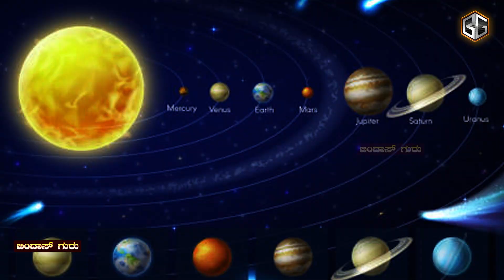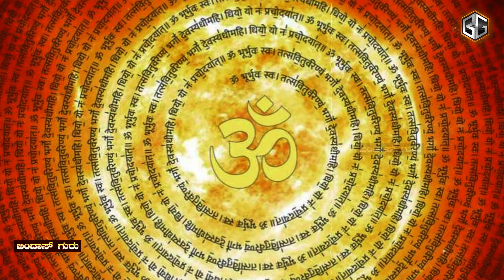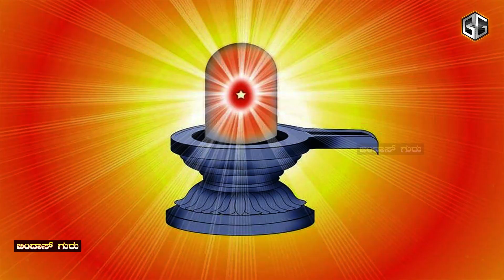ಅಸಲಿ ಭಗವಂತ ಯಾರು ? | Who Is GOD? | Who created GOD? | 90% ಜನರಿಗೆ ಇದು ಗೊತ್ತಿಲ್ಲ| explained in kannada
Your quiries :
Inspirational speech about life
Feeling quotes
Kuvempu quotes in kannada
Success stories
Job success Motivation for interviews
Job mantra
kannada kathegalu
kannada stories
study motivation
ಕನ್ನಡದ ಸ್ಫೂರ್ತಿದಾಯಕ ನುಡಿಮುತ್ತುಗಳು
buddha's teachings
buddha mantra
life of buddha about gautam buddha
buddha teachings on life
gautama buddha
teachings 5 teachings of buddha
early life of buddha
10 teachings of buddha
buddha in english
the teaching of buddha
zen buddhism for beginners
about buddha in english
historical buddha
krishna sandesha
krishan motivational speech in kannads
Kannada speech
Success in jobs Getting good marks in exams Achieving goals
Career success
Corporate job inspiration
Board exams inspiration
Government jobs inspiration
Psi motivation
Psi motivation in kannada
Motivation for running
Successful business motivation
kannada kathegalu
kannada stories
study motivation
ಕನ್ನಡದ ಸ್ಫೂರ್ತಿದಾಯಕ ನುಡಿಮುತ್ತುಗಳು
Swami Vivekanananda Life Changing Quotes Swami Vivekananda Speech In Kannada Life Status Kannada
ಮನಸ್ಸಿಗೆ ದುಃಖವಾದಾಗ ಈ ವಿಡಿಯೋ ಒಮ್ಮೆ ನೋಡಿ Best motivation video in kannada
inspirational Speach Kannada Quotes
Kannada Quote book
Top Buddha Thoughts In Kannada
Buddha Quotes In Kannada
Buddha Thoughts In Kannada
motivational speech in Kannada
motivational video
Kannada video motivational
Kannada
success life Kannada
motivation

NOTE :
This chanel does not promote illegal content of this video is provided for only Educational Purpose. I am not owner of any content which I used in my vedio all resources like picture,images,vedioes from Google or any any other sites which helps to deep explained our vedio nicely and cleanly. so i will definitely credit to Google and other sites. Thank you so much.I hope all owner understand to me if I used some content in my vidioes thanks again to all owners